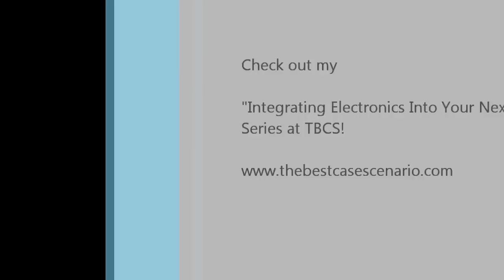Completed Door Mod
Completed door mod for part 3 of my "Integrating Electronics Into Your Next Project" series at TBCS.